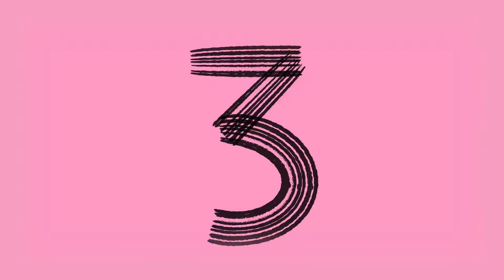My Intro by Reojay 👍🏻👍🏻 | Marie's YT Channel